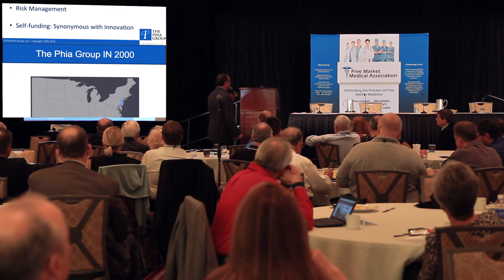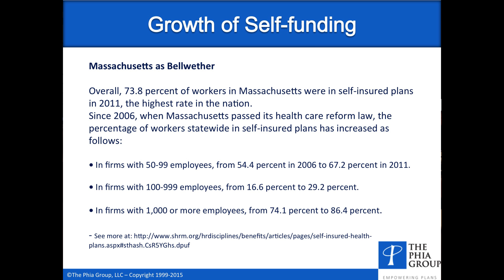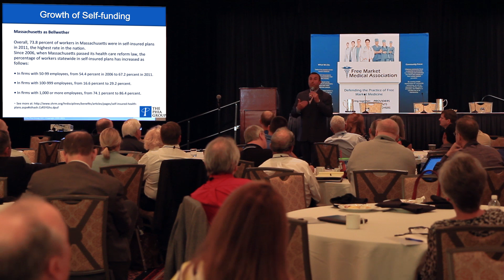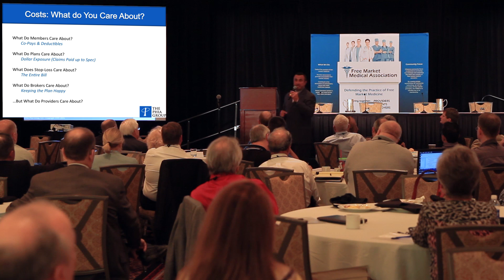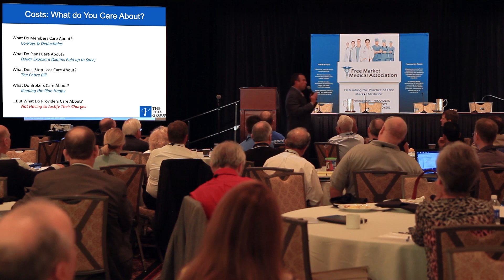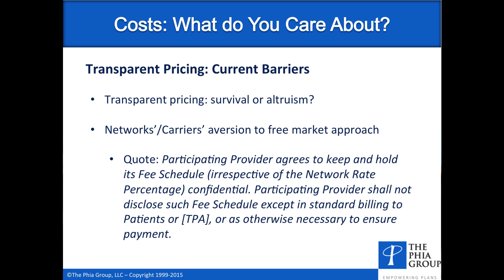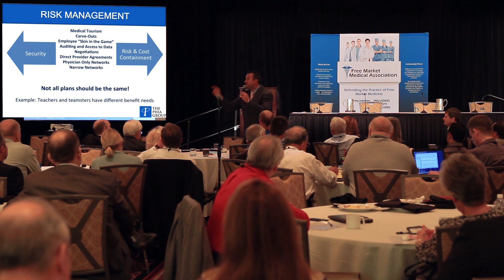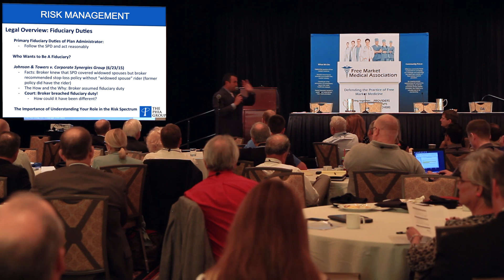2015 FMMA Conference - Adam Russo, The Phia Group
Adam Russo, The Phia Group on "What Insurance means to the doctor, patient, and employer and what is negotiable?"